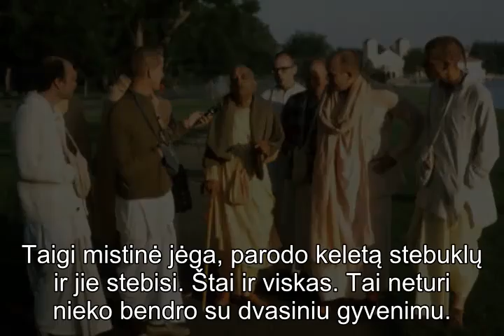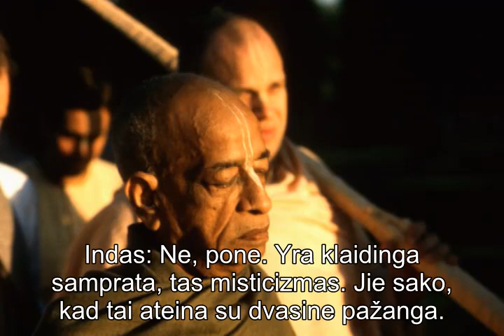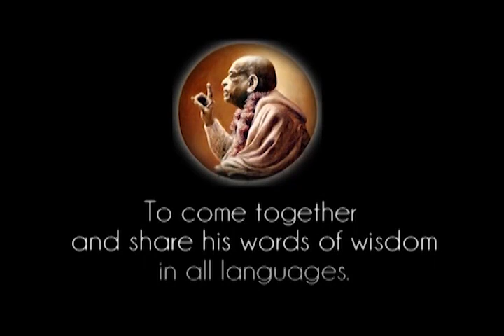Prabhupada 0213 Sustabdykite mirtį, tuomet aš pamatysiu jūsų misticizmą